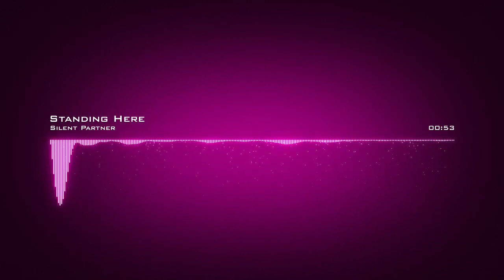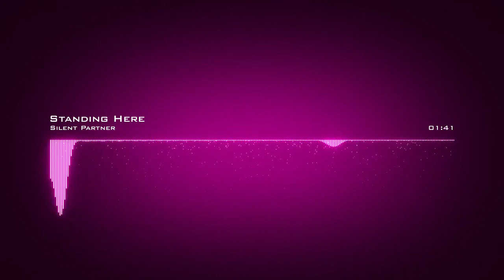Silent Partner ♪ Standing Here